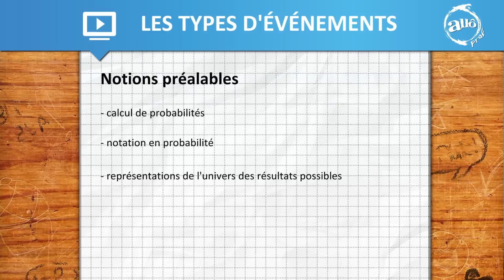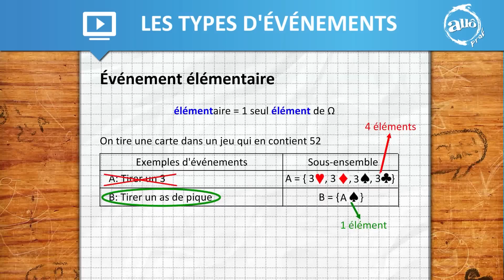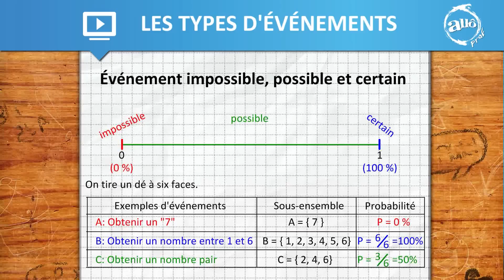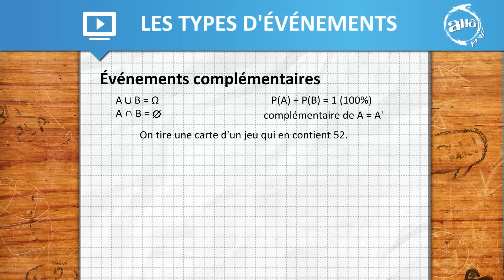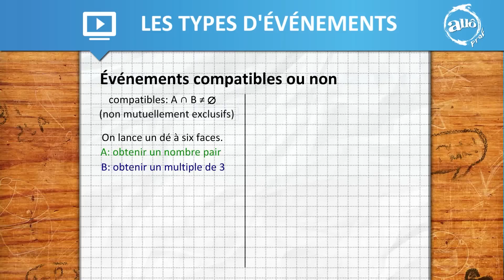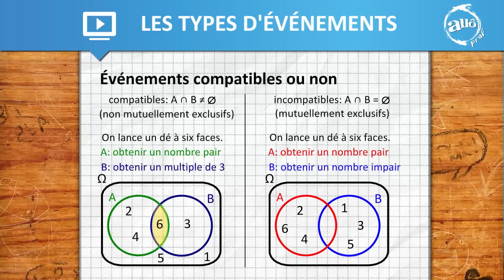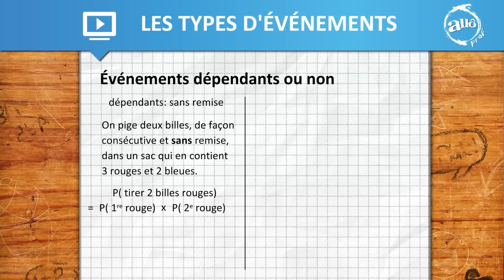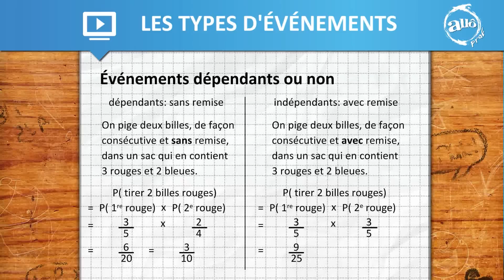Allô prof - Les types d'événements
Capsule vidéo portant sur les types d'événements. Pour en savoir plus, vous pouvez consulter la bibliothèque virtuelle d'Allô prof